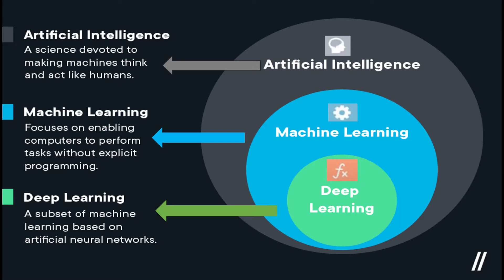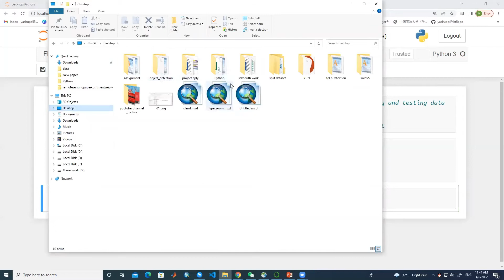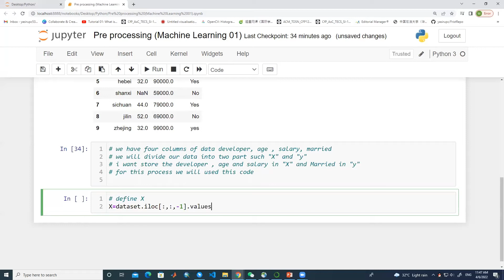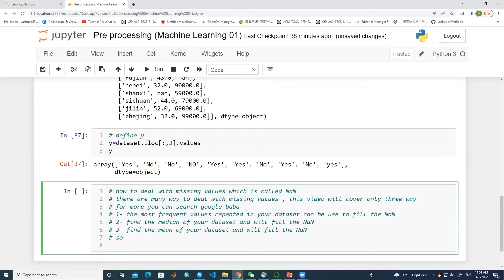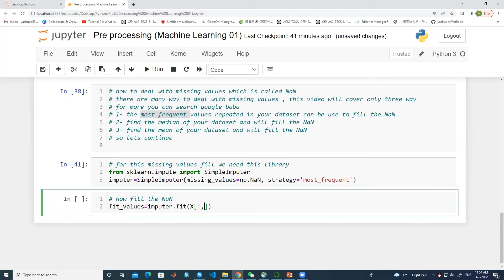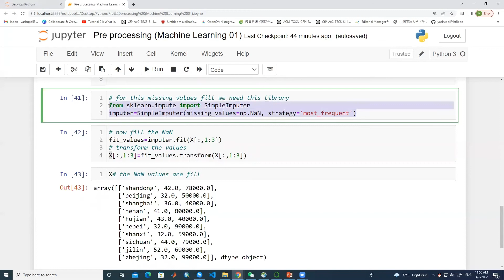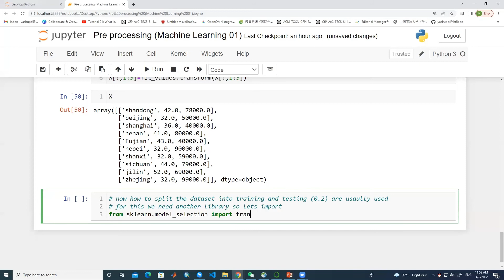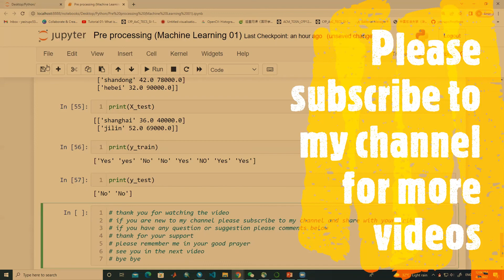Pre-processing and Splitting data into Train_Test_Split Machine learning|#(01)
This channel will acknowledge you about Machine learning for data science in python,

This video will help you how to pre-process your data  using  jupyter Notebook
After completely watching this video you will be able to work on your project.